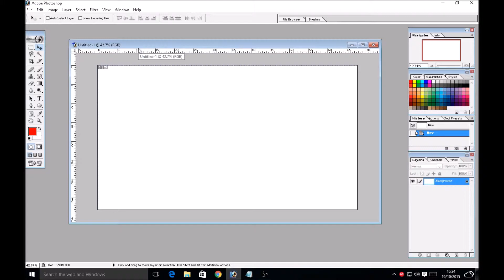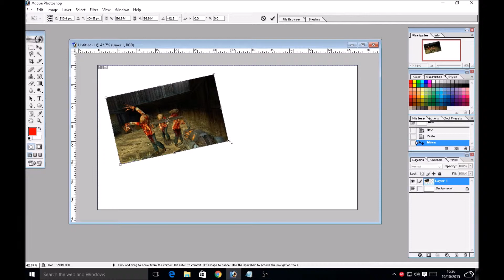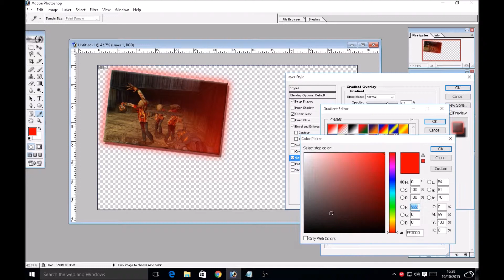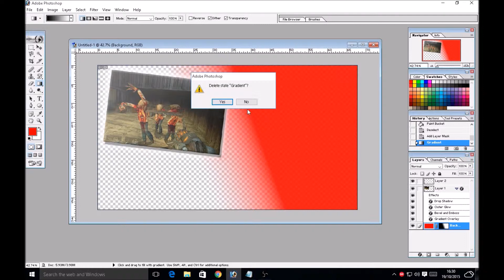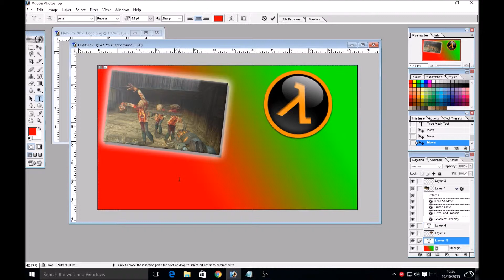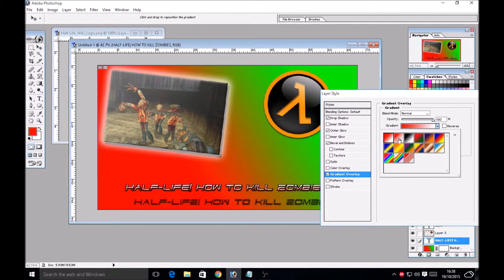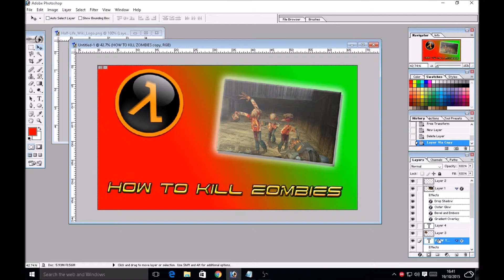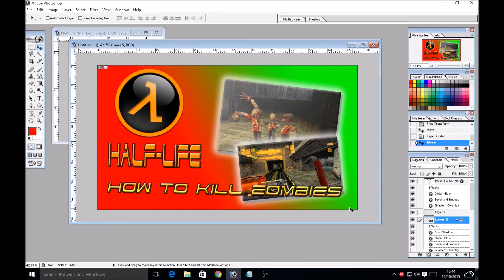Photoshop|How to make a thumbnail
Easy step-by-step tutorial of how to make a YouTube Thumbnail.

If further help is needed, ask in the comments.